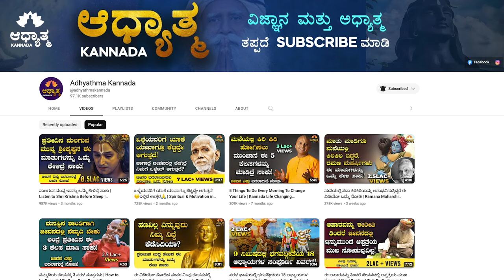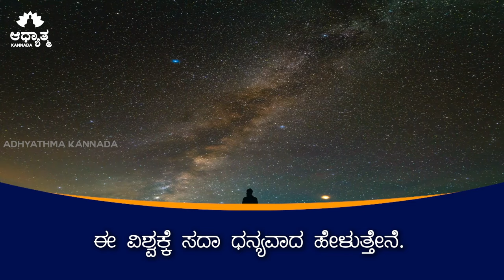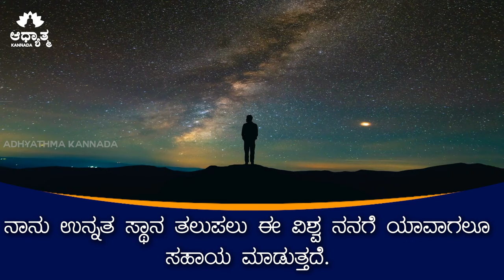ಸಾಕಷ್ಟು ಹಣ ಗಳಿಸಬೇಕಾ? ಹಾಗಾದ್ರೆ ಈ ವಿಡಿಯೋ ದಿನಕ್ಕೆ ಒಮ್ಮೆ ನೋಡಿ ಸಾಕು! Kannada Money Mantra Motivation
ಸಾಕಷ್ಟು ಹಣ ಗಳಿಸಬೇಕಾ? ಹಾಗಾದ್ರೆ ಈ ವಿಡಿಯೋ ದಿನಕ್ಕೆ ಒಮ್ಮೆ ನೋಡಿ ಸಾಕು! Kannada Money Mantra Video Motivation
Welcome to Adhyathma Kannada YouTube Channel. Our videos are purley focused on Spirituality explained with the help of science. We upload daily videos of Sadhguru, Guru Gaur Gopal Das, and other spiritual speakers of India.